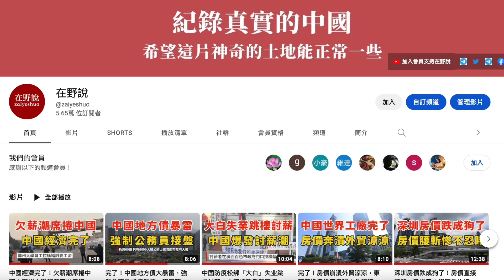深圳房價跌跌不休，高房貸套牢30年房奴。華為危機、騰訊大裁員，碼農為月供1.5萬不敢辭職，不敢生娃，每天活得戰戰兢兢。深圳購屋投資客被套牢6年無人接盤，止車屋暴增，二手房掛牌量激增，成交量降至冰點。